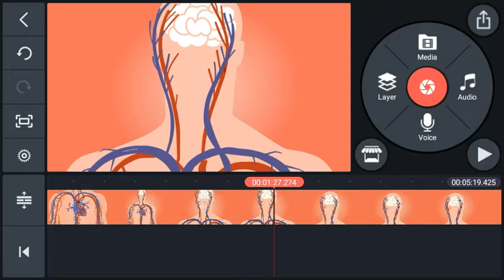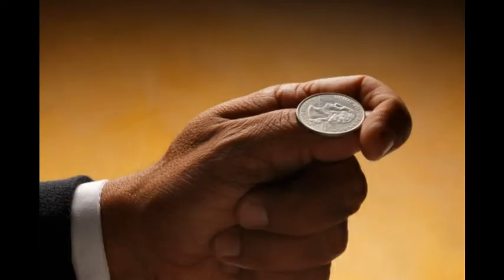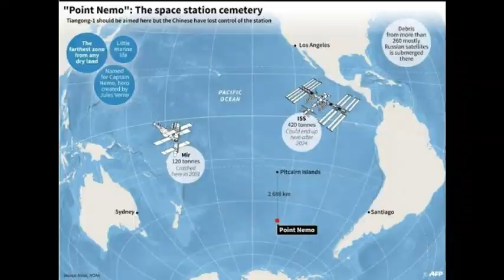̤̮̤̮̤̮⃗⃗⃗⃗Mario facts / Facts that will blow😵 your mind / 1% people can know this facts /SuperMario👍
̤̮̤̮̤̮⃗⃗⃗⃗Mario facts / Facts that will blow your mind / 1% people can know this facts /

LIKE KARDO BHAI SAMAJH KAR 👍

MILTE HAI NEXT VIDEO ME SO BYY GUYS
JAB TAK AAP LOGO KE LIYE👇👇👇